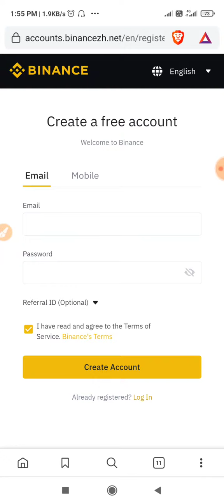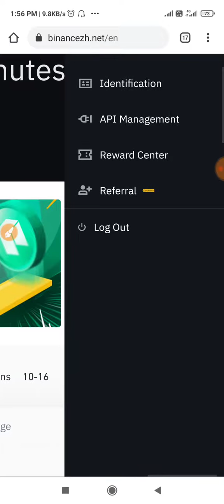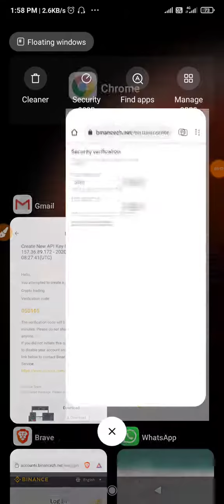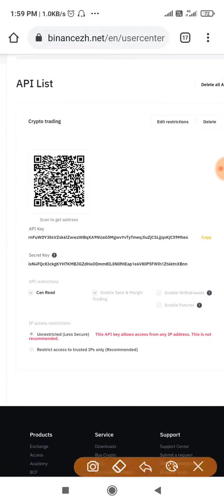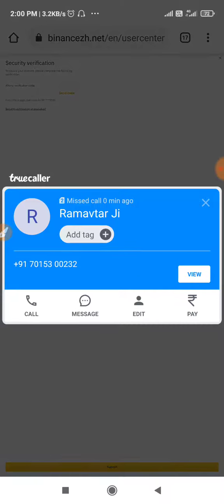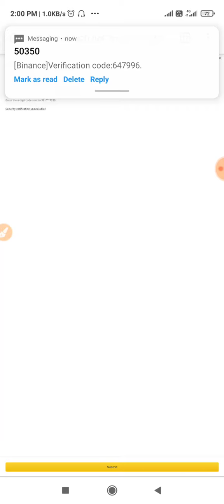How to create Binance API key full video in hindi (Anil Sangwan 9813747230)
Atcc  releted all news and videos के लिए group join करें